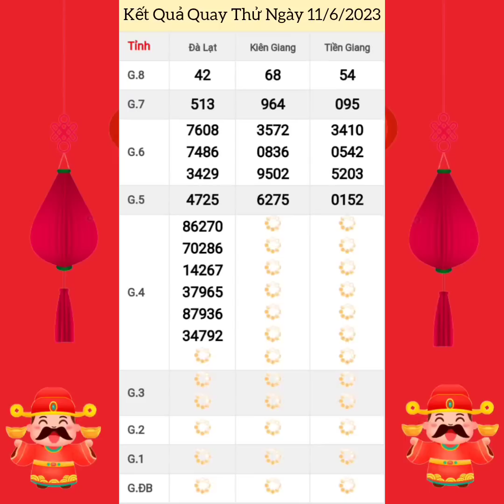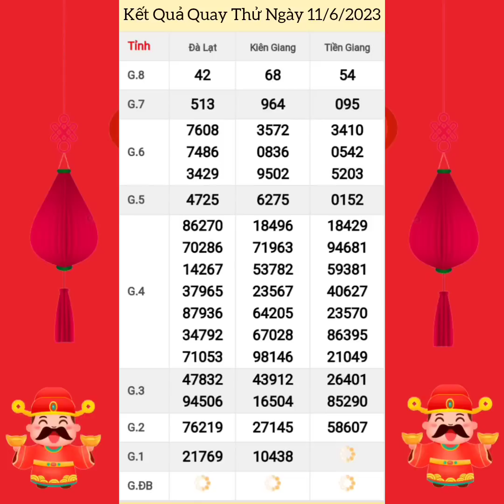Quay Thử Xổ Số Miền Nam | Tiền Giang, Kiên Giang, Đà Lạt | Ngày 11/6/2023